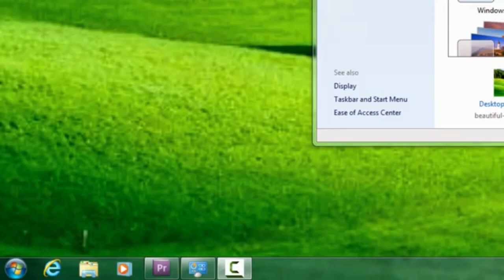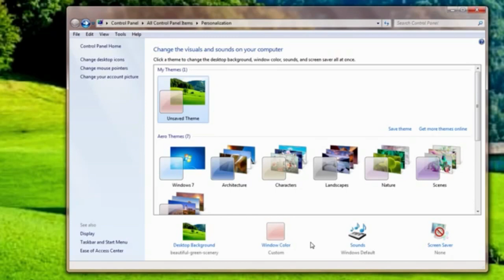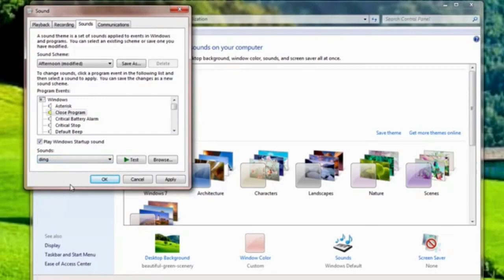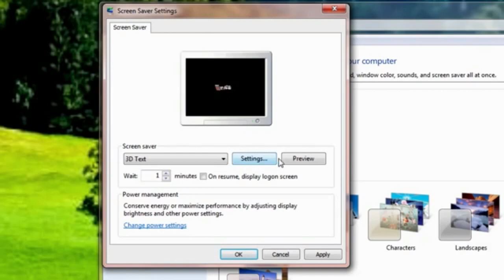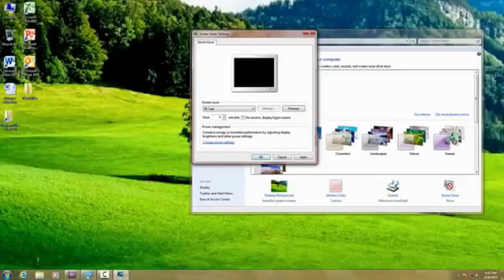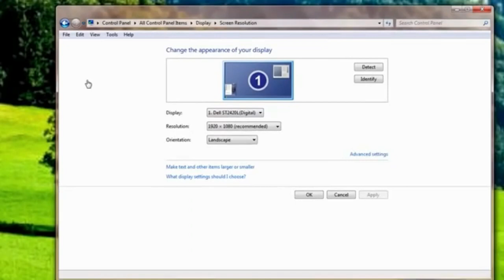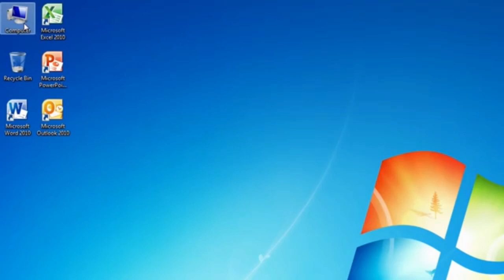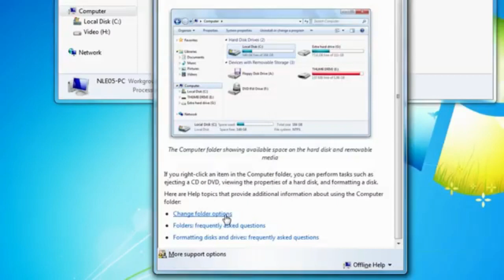Lecture#7, Topic: Computer's basic System Operation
Lecture prepared by: Sir Syed Zohair,  Lecturer , MIP&RM